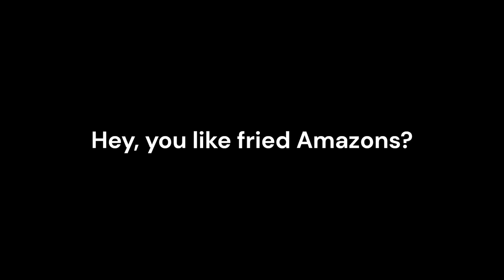Batman Arkham Dies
On a scale of 1 to Dead, How DEAD is Batman?

I know This is a meme and all, but if you hated the Death of Batman like I did, please don't Dislike this video, I'm on your side.
I'm just showing how stupid Batman's Death was in this game.

Hi Rocksteady, You clearly have no idea how to respect the characters that have given you your Status, so I will Trash Your game.
If you needed Help with your story, then you should have just asked, this could have been way cooler, and an actual success.

Batman Music ~ Dark Orchestral Cinematic Music ~ No copyright ~ The Summoning by Scott Buckley

🎵 Track Info:

Title: The Summoning
Artist: Scott Buckley
Genre and Mood: Cinematic, Dark